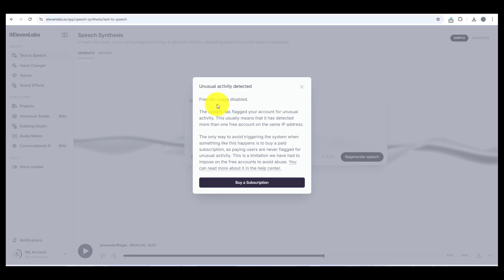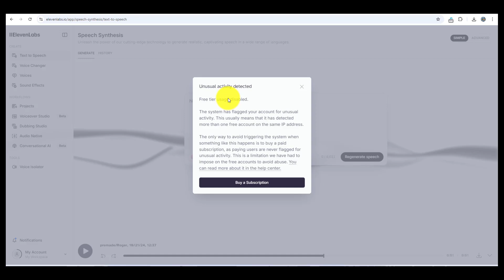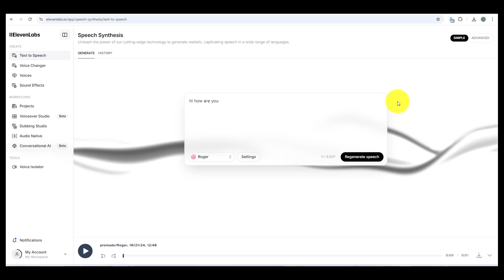How to Fix Elevenlabs Unusual Activity Detected Error in Just 1 Minute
unusual activity detected elevenlabs, in this tutorial you will learn how to fix elevenlabs unusual activity detected .